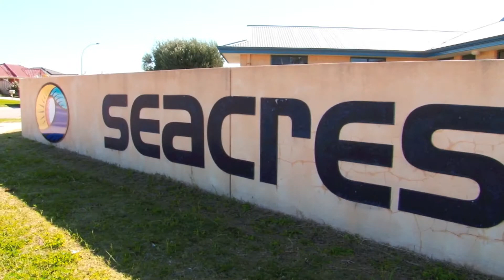85 Winnetta Ridge, Wandina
85 Winnetta Ridge, Wandina
David Potiuch - 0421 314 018